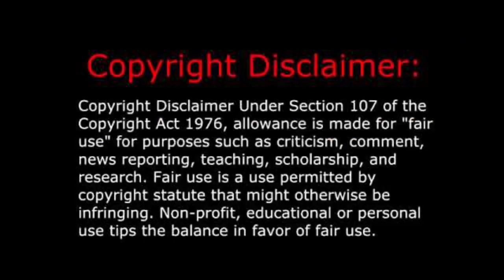Snake Eyes - Undefeated - Skillet - Tribute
Scenes: G.I. Joe: Rise Of Cobra, G.I. Joe: Retaliation.